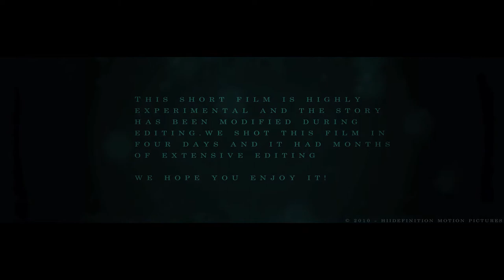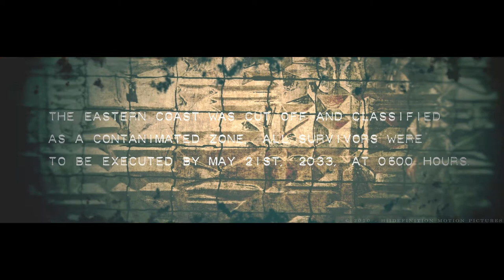OFFICIAL AFTERMATH FILM TRAILER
This is a stunning film that takes place during a nuclear war in 2031 off the shores of the eastern coast. It is still in production, and the full short film will be released in 2011. This film was shot along myrtle beach and the shores of New York, and the entire shoot took about 3 days. I edited this film using After Effects CS5 and FCP 7. Check my channel for updates and posts on the film!

For More on Information and Costs, or Message Me.